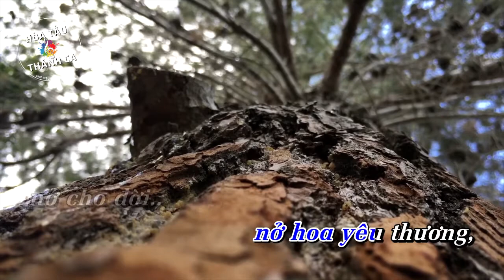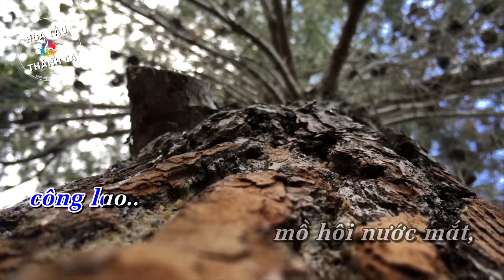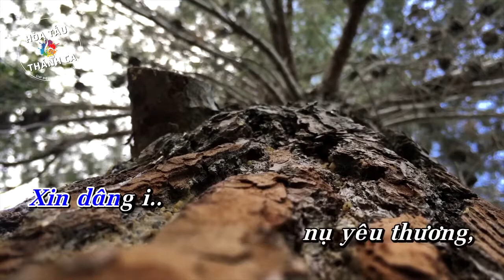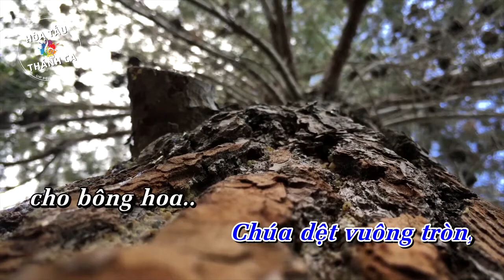YÊU THƯƠNG ĐƠM HOA KẾT TRÁI | Hòa tấu Saxophone, Guitar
Hòa tấu: YÊU THƯƠNG ĐƠM HOA KẾT TRÁI | Saxophone, Guitar

- Sáng tác: Phanxicô
- Saxophone: Phạm Quang Trung
- Guitar: Nhật Nguyên